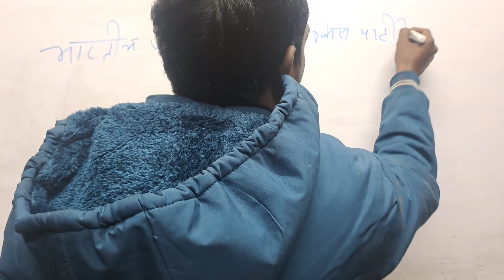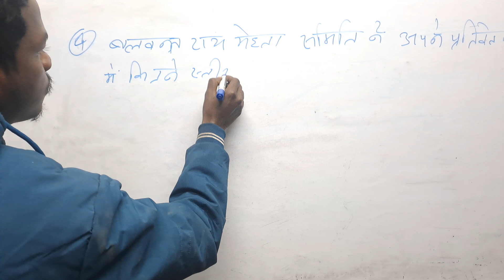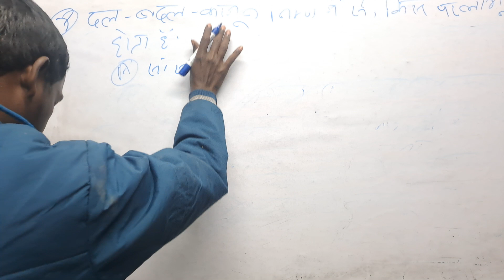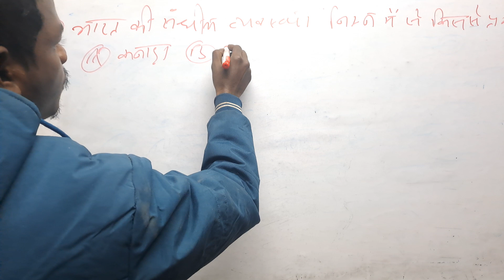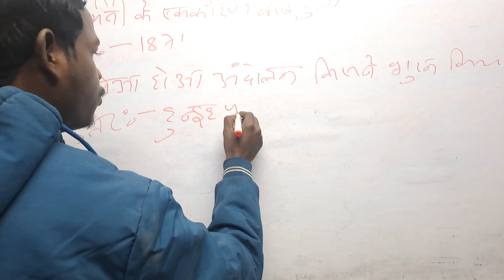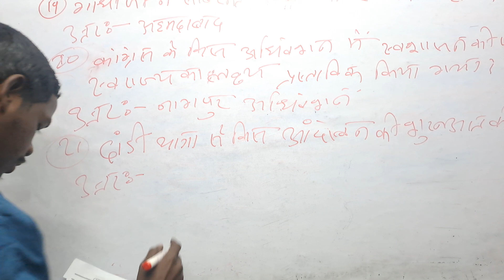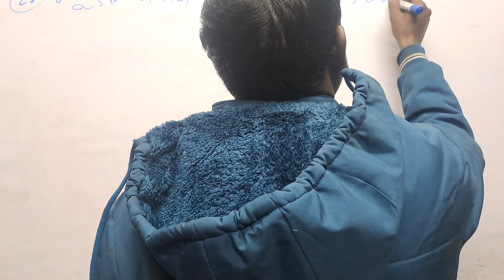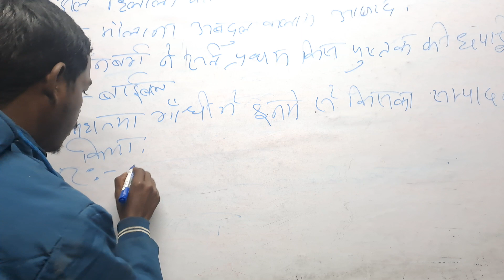BIHAR BOARD EXAM = 2024-10th ( MCQ) SOCIAL SCIENCE OBJECTIVE + V.V.I इस VIDEO को जरूर देखें